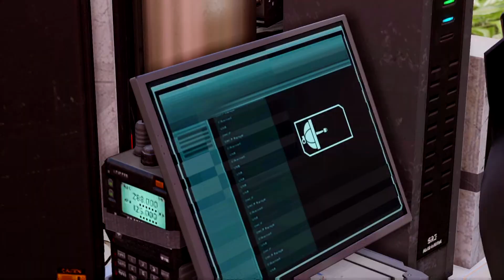Operation Dawn God: XCOM 2 War of the Chosen (L/I) Playthrough Ep. 05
The Chosen shows up as we attempt to disable a psionic transmitter during a covert op. He goes down, which allows us to face another Advent retaliation without fear of a Chosen appearing.